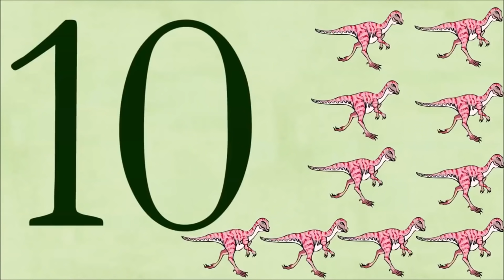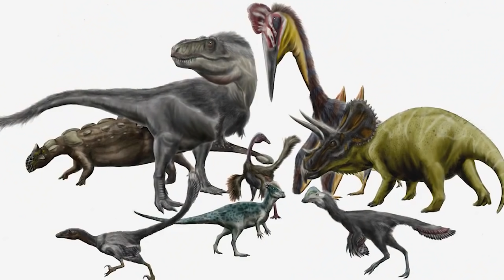Learn Big Animal Sounds | Wild Animal Sound Songs for Kids | Kids Learning Videos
What sounds do elephants, giraffes, and other VERY BIG animals make? Let's learn these very big animals' sounds with these fun kids songs for kids to learn all about animal sounds!